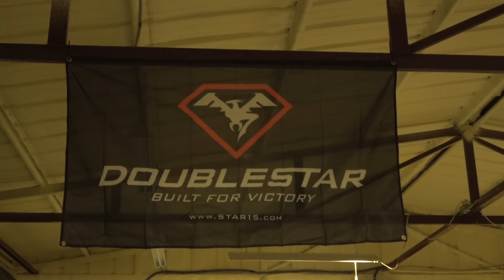DoubleStar Arms photoshoot & Project car update!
Project car is coming right along!

Also excited to be working with DoubleStar Arms this season. Be sure to check them out at the links below and give them some business!

Follow along on the social media pages!

CHECK OUT THE COMPANIES BELOW